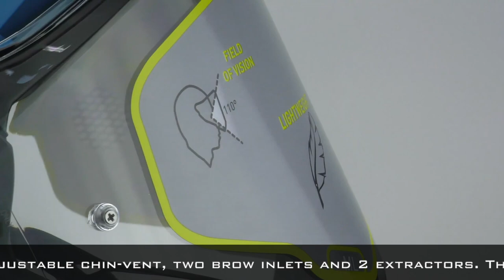Top 5 Best Motorcycle Helmets 2019!!!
Choosing the right helmet is one of the most important decisions a motorcyclist faces.

We’re going to take out the heavy artillery and we’re going to show you the higher-end helmets… well no! We’re going to see the most interesting models of all the segments and their prices.

Best Sub $300 Helmet - AGV K1
Best Newcomer - Aplinestars SuperTech S-M10 Carbon
Best Bang for the Buck - Icon Air Flite
Best Adventure Helmet - AGV AX-9
Best Overall Helmet - Shoei Neotec 2